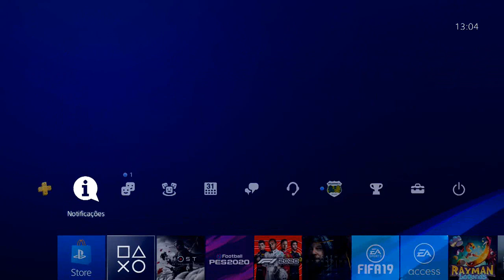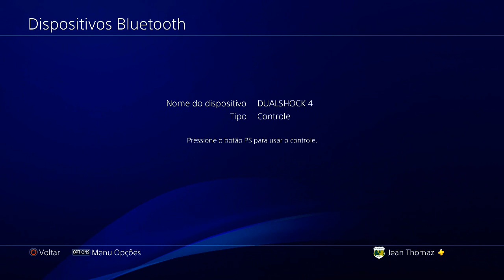DICA: Arrume o controle do PS4 com essa simples solução.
As vezes os problemas de mau contato do controle do PS4 podem ser resolvidos com essa simples dica.

ENTRE EM CONTATO COM A GENTE:

Cadastre agora!